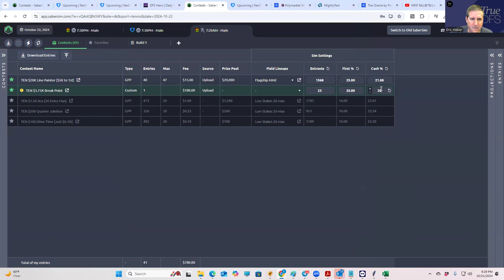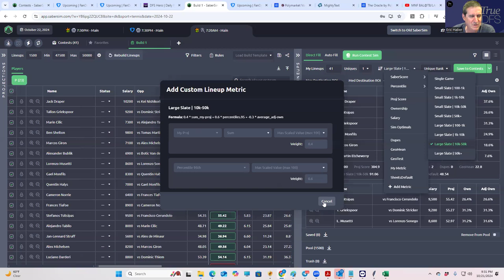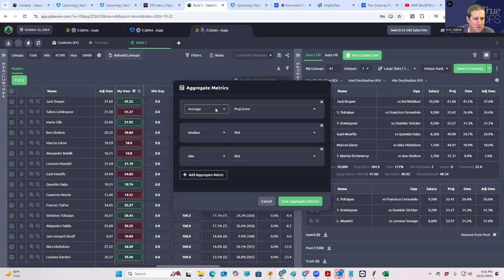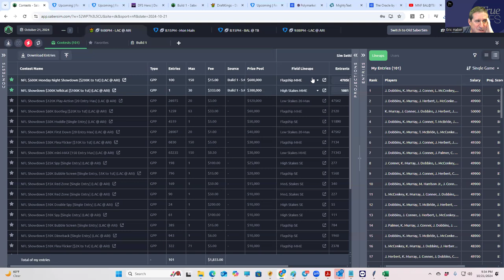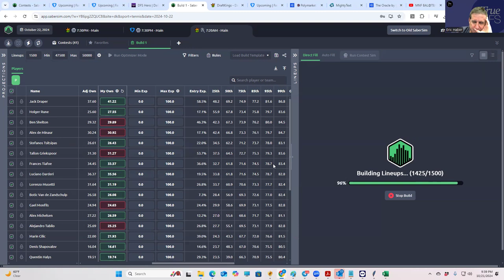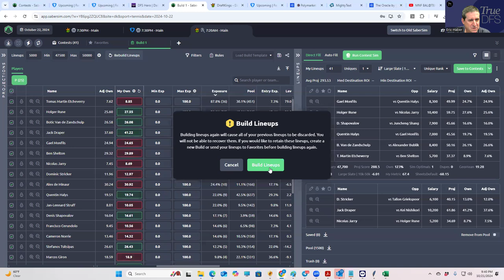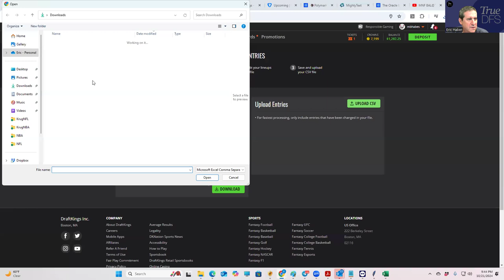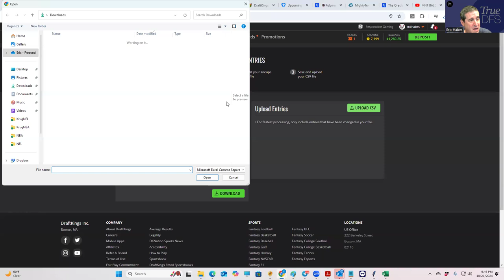TENNIS DFS LINEUP BUILD FOR 10/22